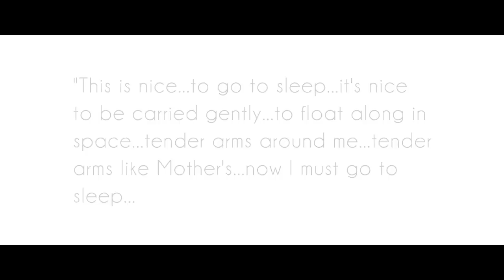FATHOM - A Short Film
Do you know whats happening in your life? Dump all your knowledge about everything. Because you can’t. Maybe because it’s beyond the our level of understanding. Maybe its more than we can fathom.